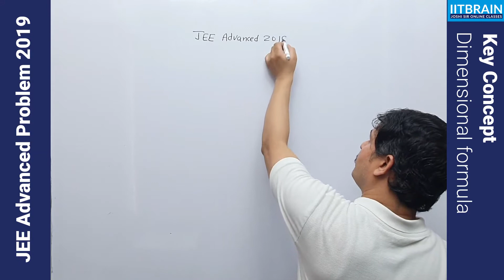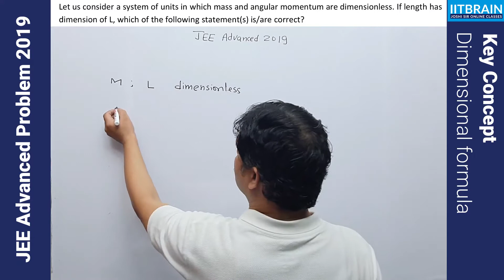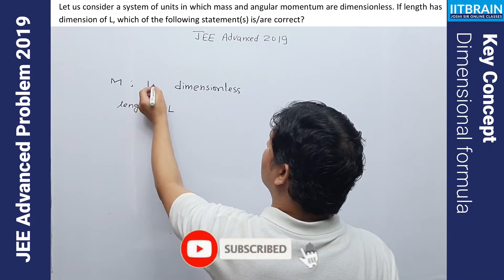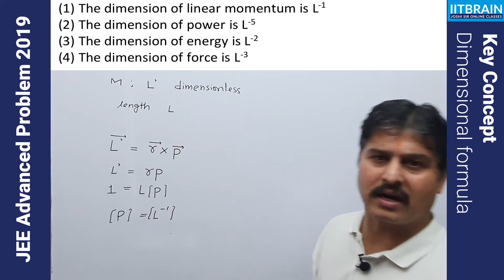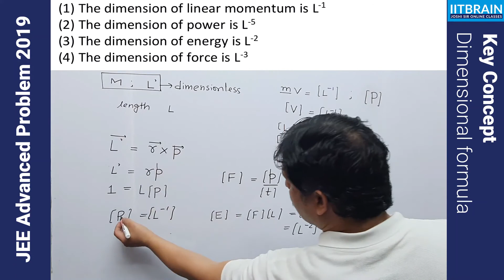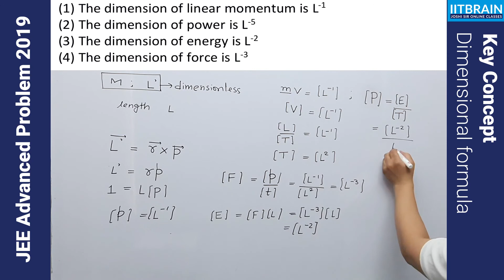JEE Advanced Paper 2019 | Dimensional formula | Solution by Lalit Joshi Sir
JEE Advanced Problem 2019 - Dimensional formula solution by Lalit Joshi sir.

Question:-Let us consider a system of units in which mass and angular momentum are dimensionless. If
length has dimension of L, which of the following statement(s) is/are correct?
(1) The dimension of linear momentum is L-1
(2) The dimension of power is L-5
(3) The dimension of energy is L-2
(4) The dimension of force is L-3